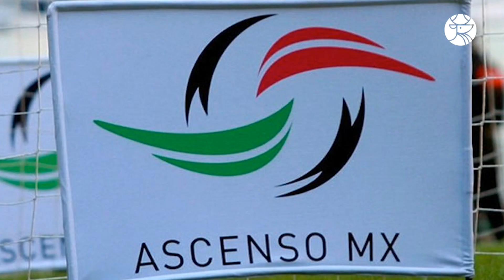¡NADIE LO CREE! | El Ascenso MX va con 11 equipos | Los Pleyers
Vayan diciendo adiós a algunas franquicias con historia en la Liga de Plata 😢

 ¿Qué opinas?